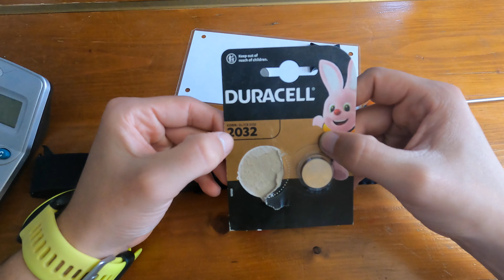TUTORIAL | Come cambiare la batteria della fascia cardio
Ciao ragazzi oggi vi spiego come cambiare la batteria del vostro sensore HRM
BUONA VISIONE

✅TUTTO QUELLO CHE TI SERVE PER ANDARE IN BICI ➜
👇👇👇👇👇👇👇👇 PER MOLTO ALTRO 😜👍

😃SE IL VIDEO TI E' PIACIUTO LASCIA UN BEL LIKE 👍